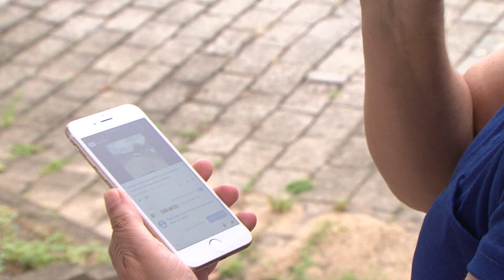Internet: os vídeos que circularam pelas redes sociais esta semana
Você vai ver dois vídeos gravados por pessoas da comunidade, que circularam pela internet esta semana e renderam muitos comentários. As imagens foram feitas em Blumenau e Indaial.